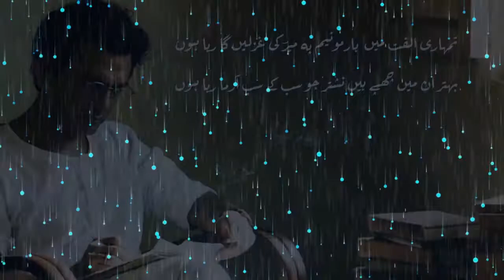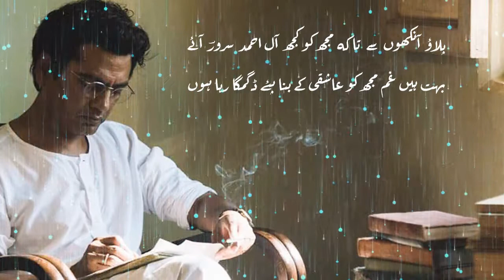HUMOROUS URDU POETRY - RAJA MEHDI ALI KHAN - ADEEB KI MEHBOOBA